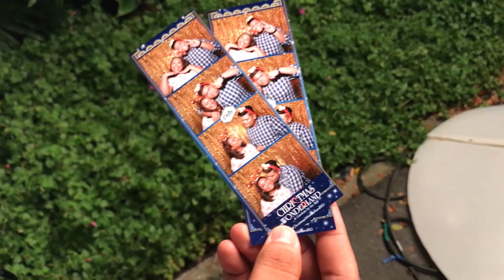Christmas Wonderland w/ ME & BAE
Back at it with a new video! Just a little summary of my lovely day with the love of my life at Singapore''s Christmas Wonderland which was held at Gardens By The Bay.